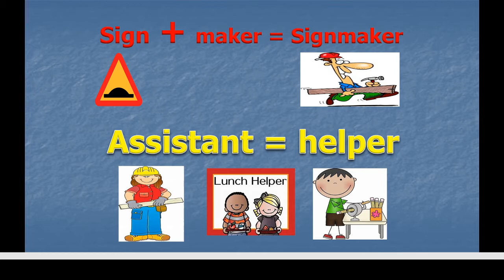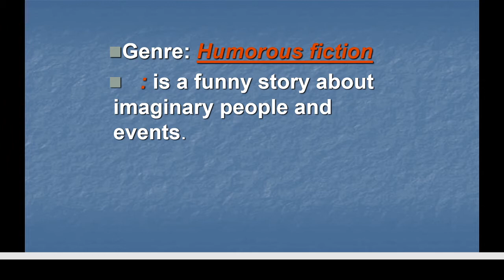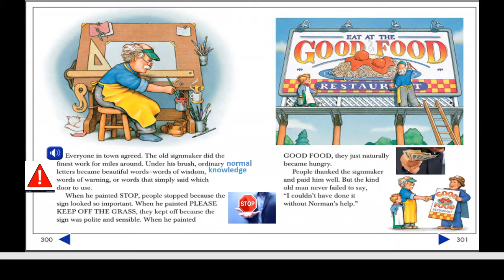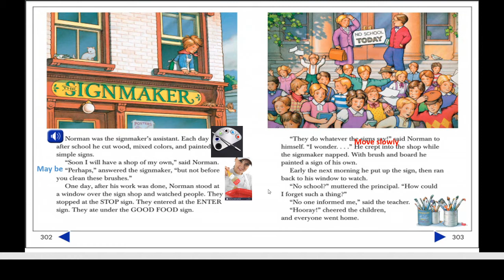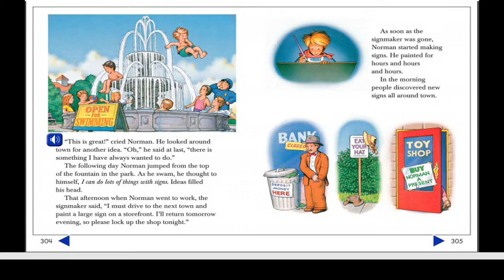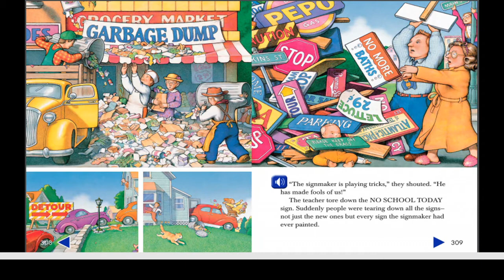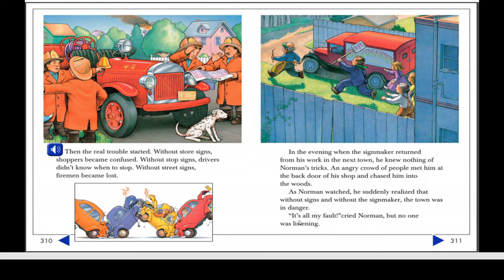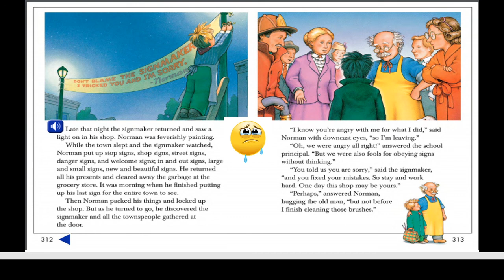Reading Grade two The Signmaker's Assistant